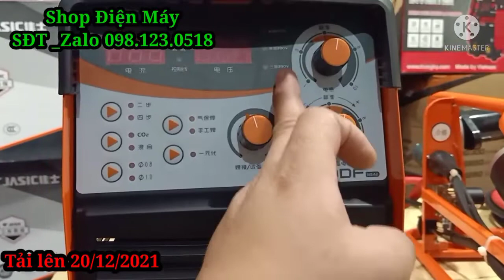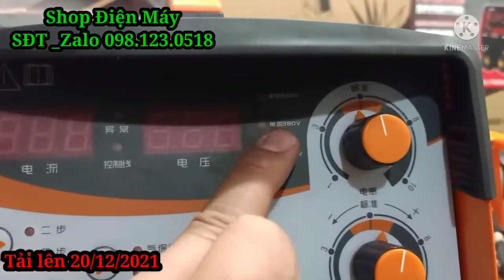Máy Hàn Mig NB 270F Đầu Rời -Máy hàn mig Jasic -Giá 13tr900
Dòng Hàn 270A

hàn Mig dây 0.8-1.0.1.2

Hàn Que 2-5ly -4ly

phụ kiện theo máy súng mig 3m 200A
Đồng hồ CO2
1 đâu rùa
dây câp  dài 5m
kẹp mát 2m

Hàn Mig và Hàn Que